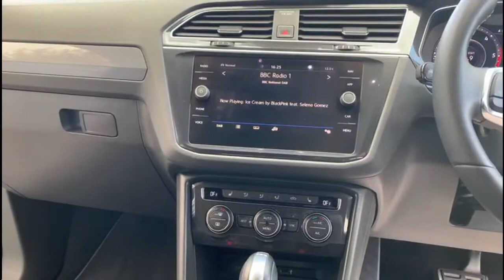2017 VOLKSWAGEN TIGUAN 2.0 TDI 150 BHP R LINE 4MOTION DSG - Top Gear Motors Walkaround